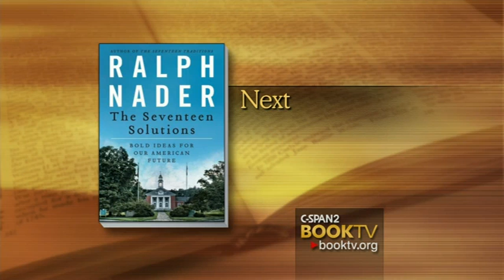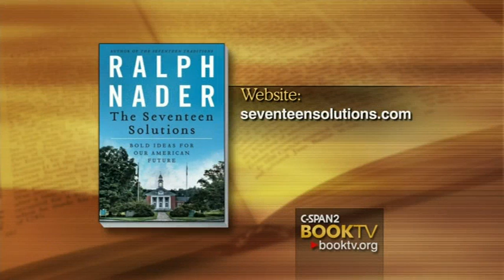Ralph Nader, "The Seventeen Solutions: Bold Ideas For Our American Future"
Ralph Nader presents his thoughts on America's economic and sociopolitical landscape and provides seventeen solutions that he contends will answer several issues facing the country. The independent candidate for President in 2004 and 2008 opines on tax reform, the reduction of the military budget, and programs for job growth. Ralph Nader speaks at Busboys & Poets in Washington, D.C.